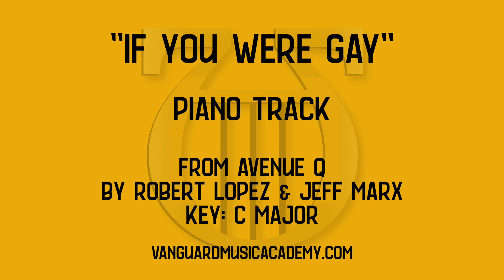If You Were Gay [from Avenue Q] - C major - piano track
“If You Were Gay” [piano track]
from Avenue Q
by Robert Lopez & Jeff Marx